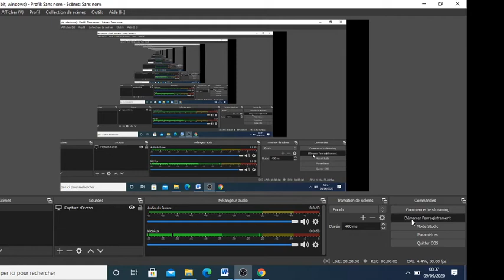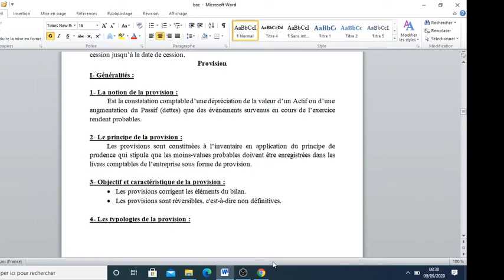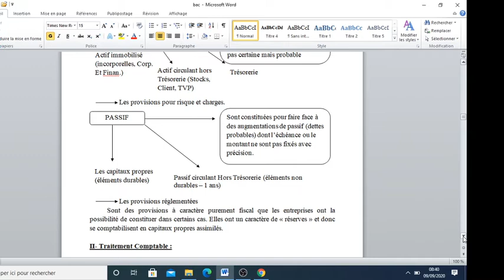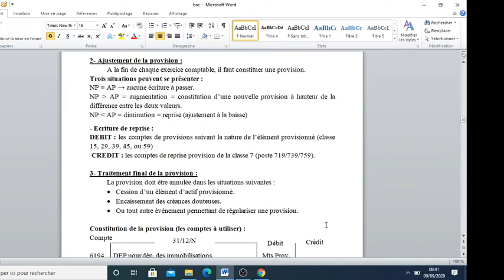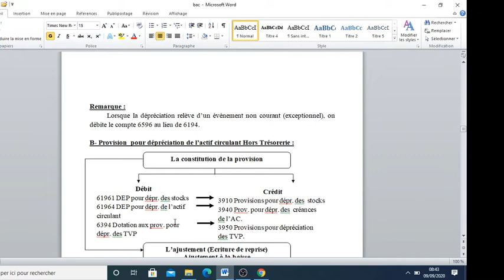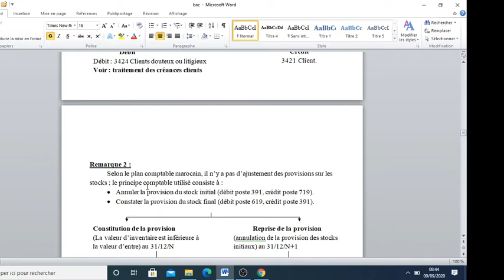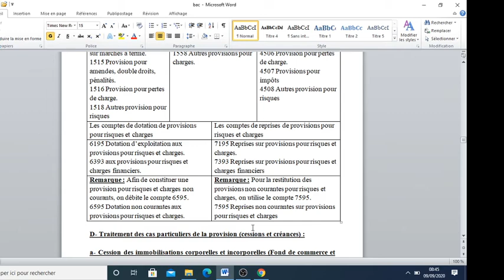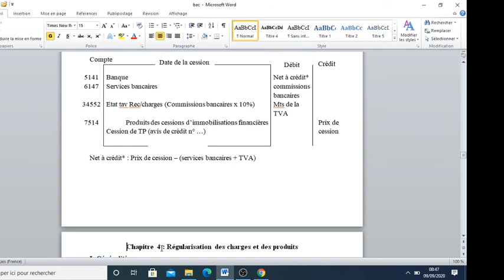écritures d'inventaires et de régularisations : provisions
écritures d'inventaires et de régularisations
provisions des clients
provisions des stocks
provisions de l'actif
provisions de TVP